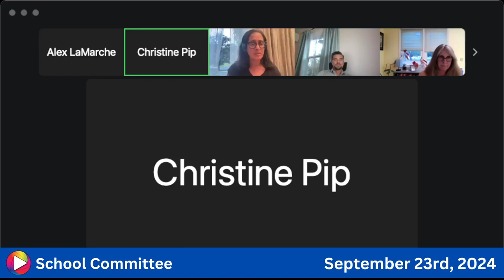School Committee: 9-23-24